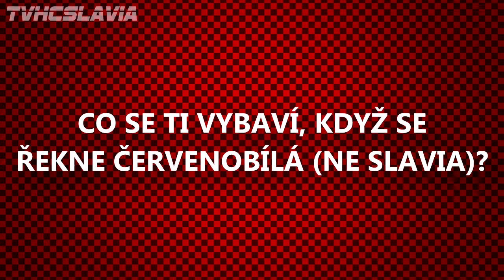MEDAILON: Patrik Polívka